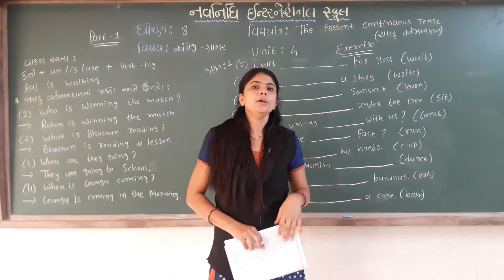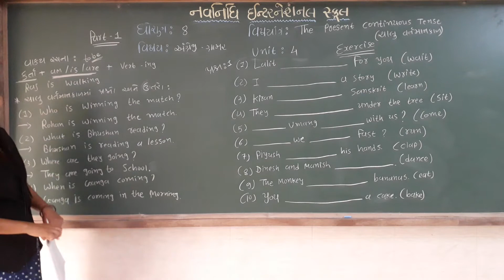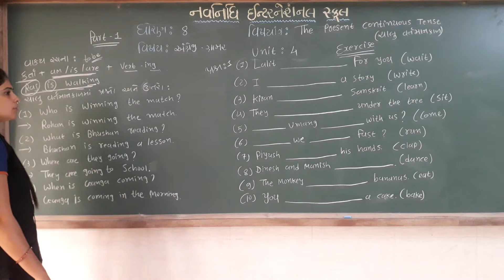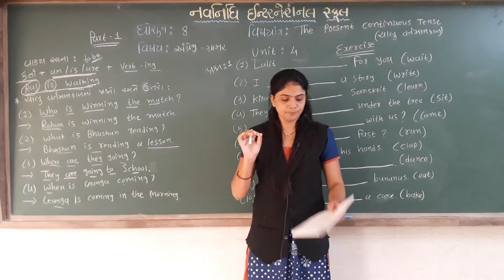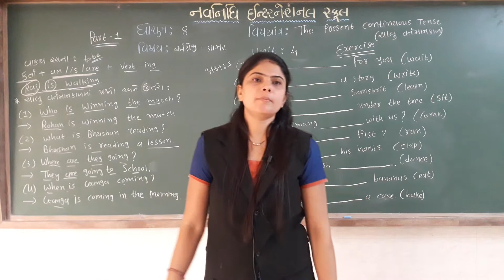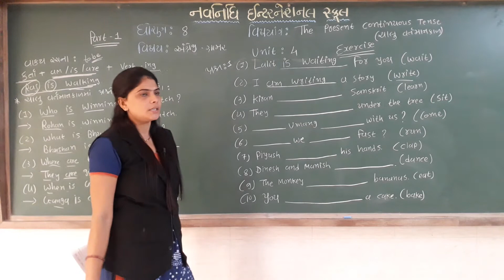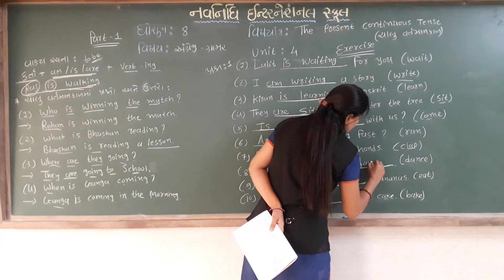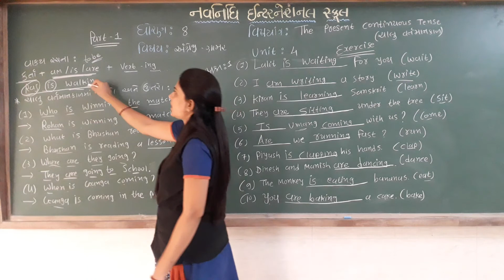GSEB | ગુજરાતી માધ્યમ | ધોરણ - ૮ | ENGLISH | UNIT - 4 | THE PRESENT CONTINUOUS TENSE (PART-1)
12/08/2021